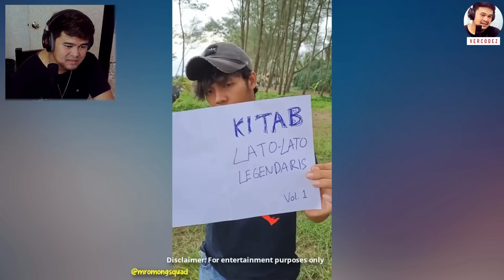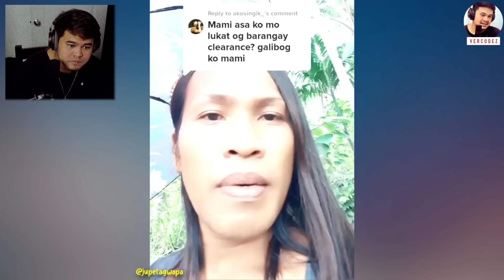PINAKA NG PEBRERO 2023 part 1 - FUNNY VIDEOS COMPILATION, FUNNY MEMES by VERCODEZ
Video Title:  PINAKA NG PEBRERO 2023 part 1 - FUNNY VIDEOS COMPILATION, FUNNY MEMES by VERCODEZ

Magandang araw muli mga Idol.
ikinagagalak kong kayo'y paghandogan na naman po ng isang
masaya't nakakatawang mga videos na aking nakalap sa internet.
- VERCODEZ